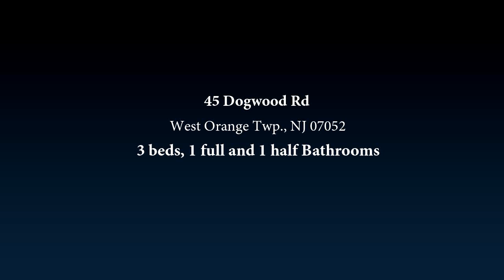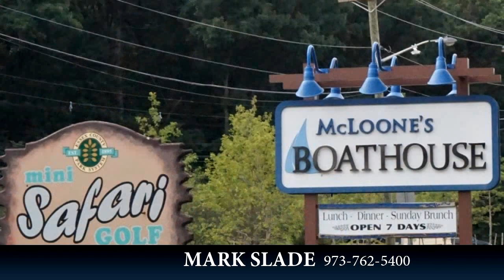45 Dogwood Rd, West Orange Twp., NJ 07052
Amazing Colonial Tudor offering 3 bedrooms & 1.5 Baths nestled in idyllic park-like landscaped setting and just down the block from Boland Park. Spread out over multiple levels--sometimes feeling like a split level--this home is made for entertaining.  You cant hope but notice that the interior is awash in natural light and freshly painted. The kitchen has a breakfast bar and separate breakfast area as well as having the potential to be expanded by taking over the adjoining room. Upon entering the home, you will be greeted by an entrance vestibule w/ coat closet.  The living room is anchored by a beautiful fireplace. The family room is uniquely situated on its own lower level, giving great separation from the living room, and in contrast, offering a perfect place to hang out informally. The formal dining room provides a warm place for meals with a sightline to the living room fireplace creating a warm setting during Fall and Winter. The primary bedroom has its own floor and is preceded by its own landing and offers two closets plus an opportunity to create an ensuite full bathroom. Just a few steps up from the landing and primary bedroom, there are two more bedrooms and a full bath that round out the spaces for slumber and relaxation. The basement is generously sized and offers a walk-out to the backyard. The home is on a quiet cul-de-sac close to South Mountain Reservation, shopping, top-rated schools & NYC transportation, St Barnabas Hosp & Newark Airport.

Bedrooms: 3
Bathrooms: 1 full and 1 half
Square Feet: 0
Price: $450,000